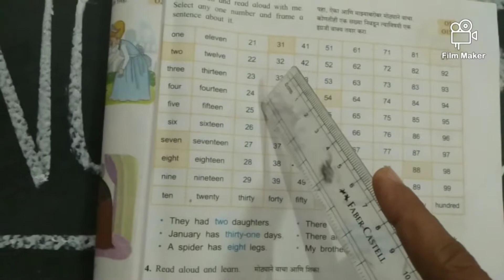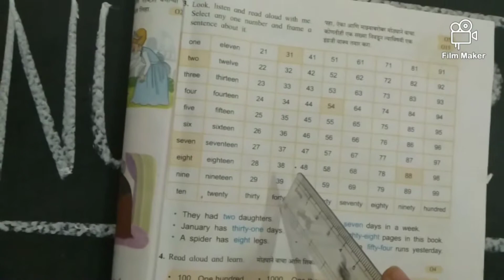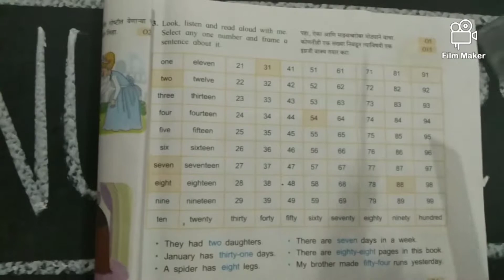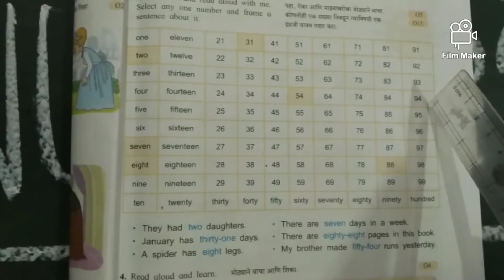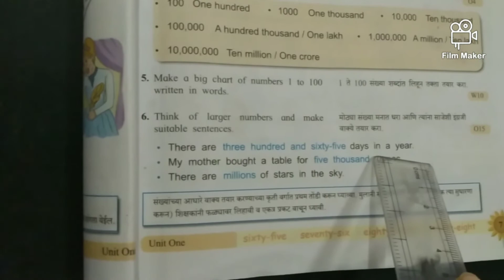Numbers page no 7 class V, reading, sentences, bilingual explanation, for students, teachers, parent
Numbers  are read with proper pronunciation. Sentences are given using the numbers.